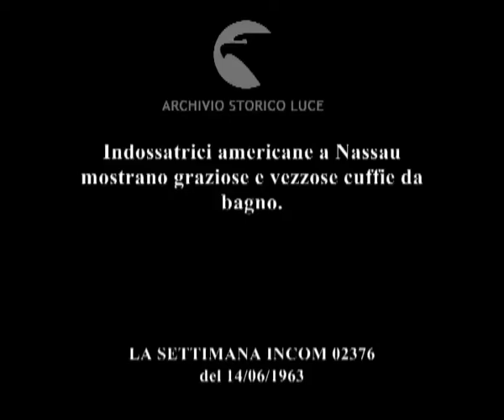Un raffreddore per noi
Indossatrici americane a Nassau mostrano graziose e vezzose cuffie da bagno.
   Descrizione sequenze:un gruppo di indossatrici in costume da bagno e con cuffie in testa percorrono un pontile dirigendosi verso il mare ; le ragazze si siedono, mostrano cuffie di plastica svolazzanti ; fiori di plastica ornano la cuffia di un'indossatrice ; una modella nuota in mare, esce dall'acqua, mostra la cuffia ;